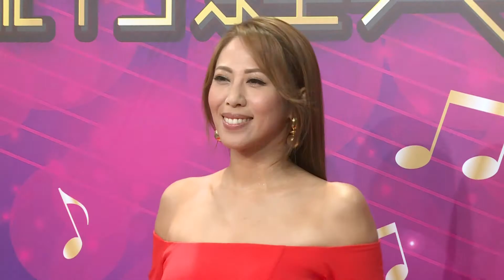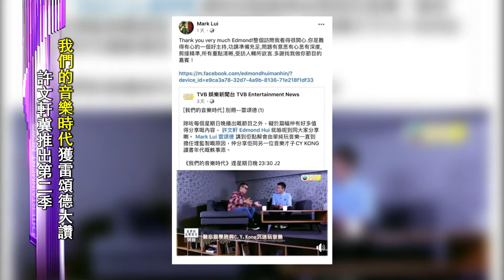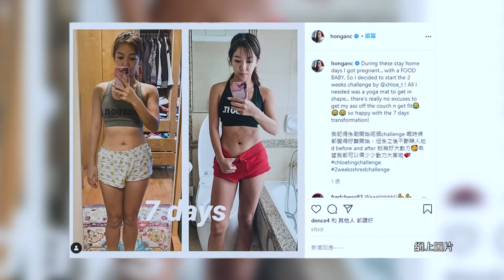薛家燕拍月餅廣告 感謝周星馳當年創作味公主